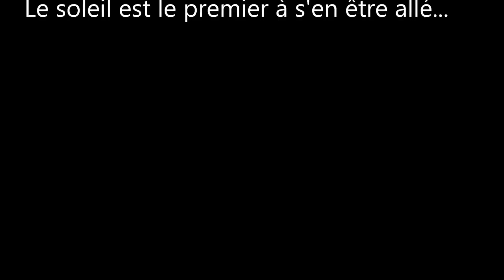essais avec la kassine à Jorf août 2014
Rencontre entre des agriculteurs de l'oasis de Jorf et des artisans métalliers volontaires pour fabriquer la kassine.